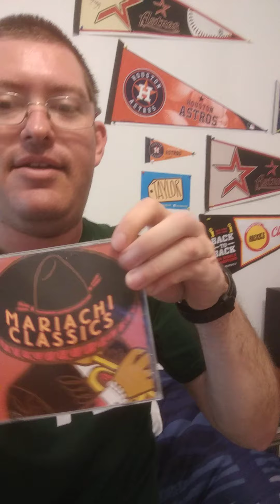Christmas 2020 items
a handful of things I got from family and friends